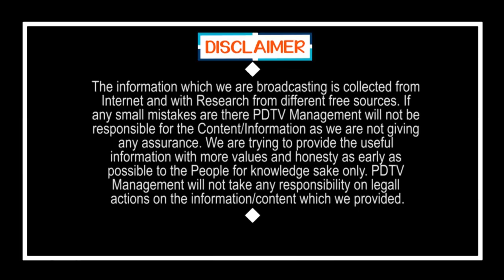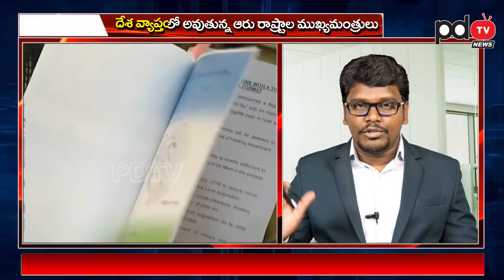Other States CMs Follow to AP CM Jagan | జగన్ కు ఆరు రాష్ట్రాల సపోర్ట్.. ప్రధాని పీఠమే లక్ష్యమా..?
జగన్ కు ఆరు రాష్ట్రాల సపోర్ట్.. ప్రధాని పీఠమే లక్ష్యమా..? | Other States CMs Follow to AP CM Jagan | PDTV News